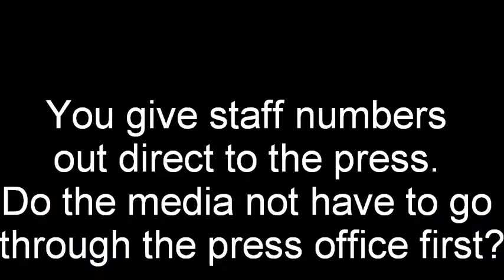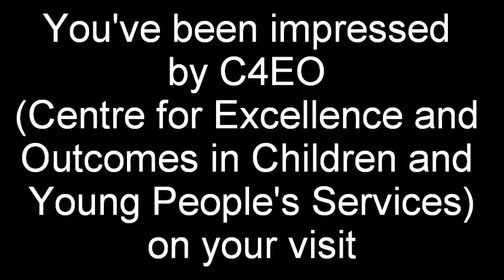SFI (Denmark) visits SCIE - 13 September 2011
Staff from the Danish National Centre for Social Research (SFI) visited the UK Social Care Institute for Excellence (SCIE). Here, SFI's Ulla Haahr gives her reaction to the morning, when the two organisations shared ideas. Much of the discussion was on Communications and Social Care Research.